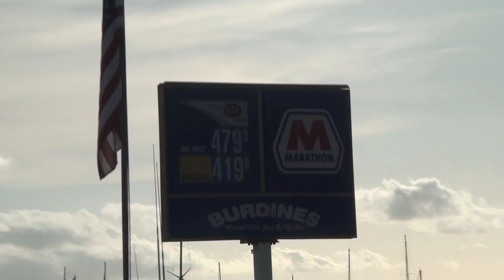Burdines Restaurant, Marathon, Florida - a Local Restaurant Recognition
Presenting Burdines Restaurant in Marathon, Florida.

Enjoy this video, and every other video found in the Local Video Directory website - owned by Conch Records, a Florida Keys Record Label Company.  All videos produced are available for anyone to share, or post on their personal or business websites, or on their social media websites - especially local real estate companies and vacation rental specialists.